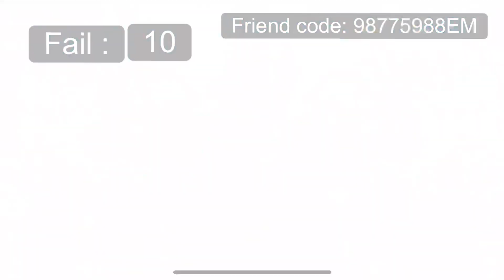GETTING BEEMEEBETH IN ANNIVERSARY MONTH | my singing monsters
It’s real
WE ARE THE WORKSHOP 🗣️🔥🗣️🔥🔥🗣️
Pls use my friend code I need to recover those diamonds